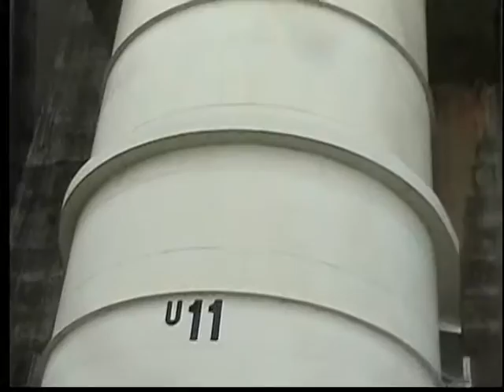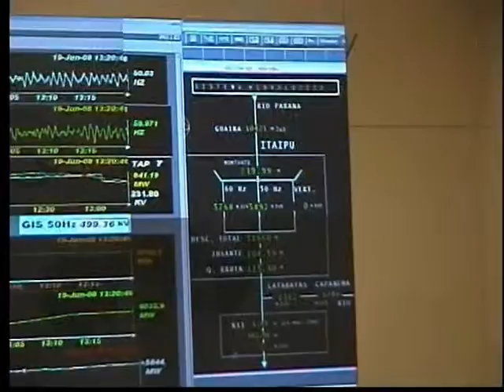No Rancho da Prosa(Programa Itaipu Binacional 1.2)